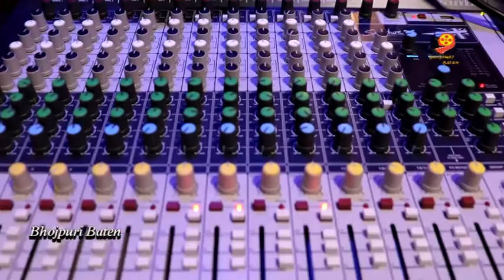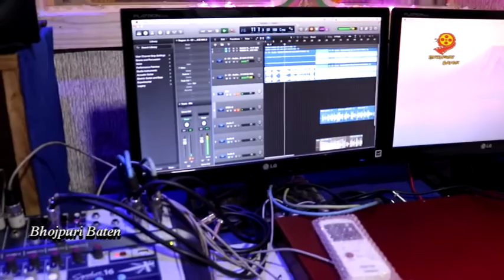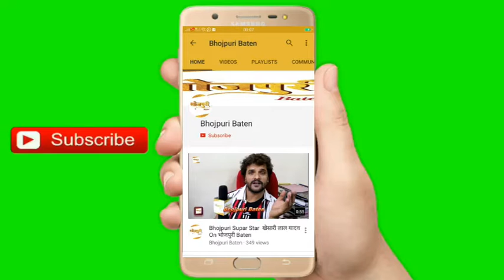Indu sonali Sanjay mishra Neeraj Mishra ने किया Film NARSANHAR का Song Recording